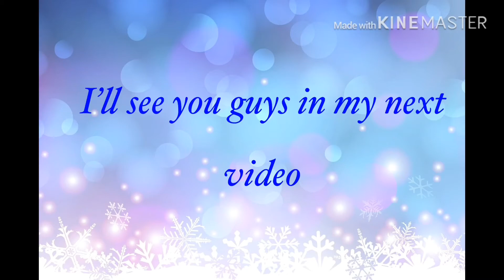When you don’t have an android device T^T || Gacha Club || Gacha Life